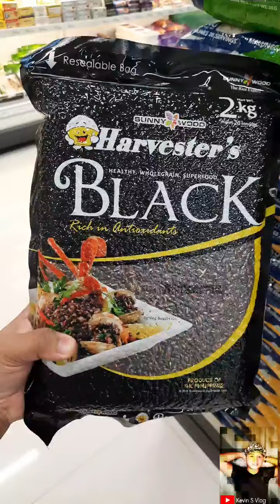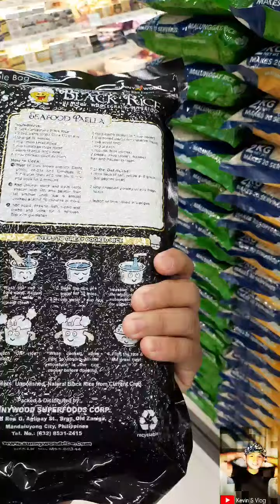I bought a Harvester's Black Rice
from Robinson's Supermarket Acacia Escalades Manggahan C5 Pasig City on this Labor Day.